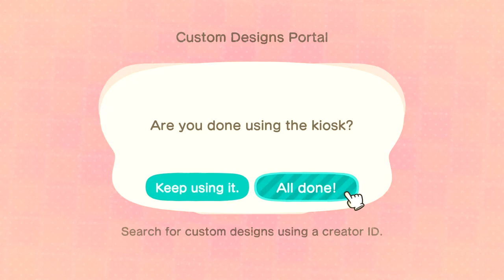Animal Crossing: New Horizons • Clothes Minded | 3.31.2020